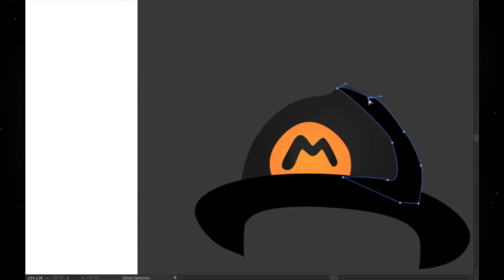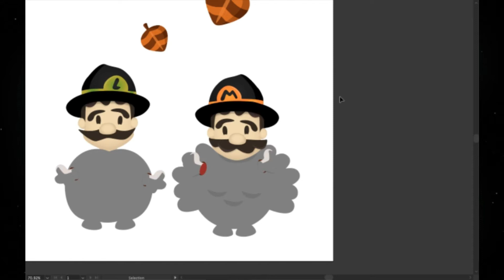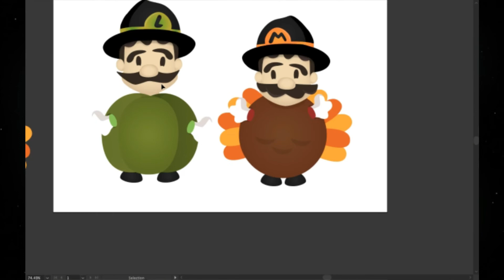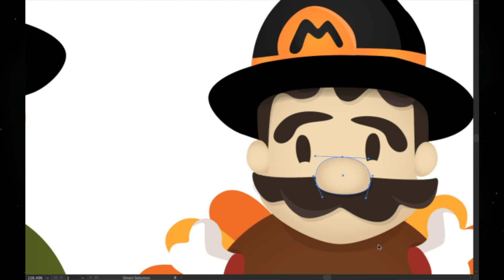Let's Draw Mario and Luigi Bros Thanksgiving!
Today we draw Mario and Luigi Bros!
MUSIC
JoyFox - Pirahna Plant's Lullaby (LoFi Remix)
Let's illustrate, play, talk about cinema, animation, superheroes and a little more/
/Vamos a ilustrar, jugar, hablar de cine, animación, superheroes y un poquito más